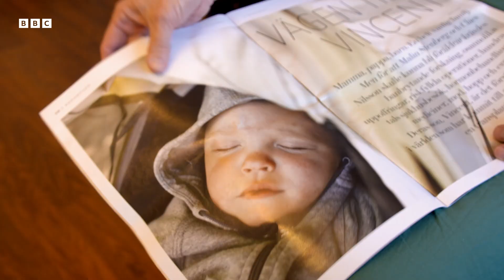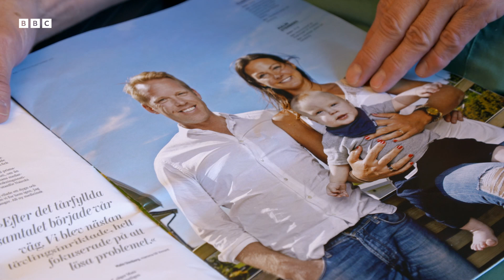The First Successful Womb Transplant | The Story of Fertility | BBC Earth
Mayer Rokitansky Küster Hauser syndrome (MRKH) is a condition that affects the reproductive system, where people can be born without a vagina and uterus or they fail to develop fully. This can be devastating news for someone looking to have children, but there is hope on the horizon...

Taken from 'The Story of Fertility' (2016).

Alex Jones and her husband Charlie got married in 2015 and started trying for a baby. Alex was always reading headlines urging women not to delay motherhood and, at 38, she was worried she might be one of the 3.5 million people in the UK who struggle to conceive. She investigates what pioneering science is doing to help people struggling to become pregnant, and she travels the world to see the cutting-edge techniques that could revolutionise fertility treatment in the future and give people new hope of having children.